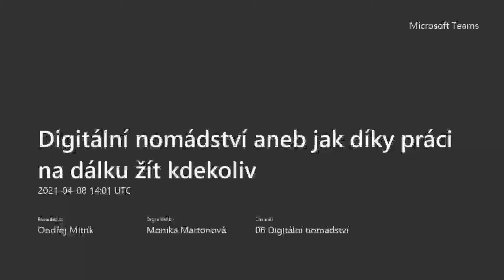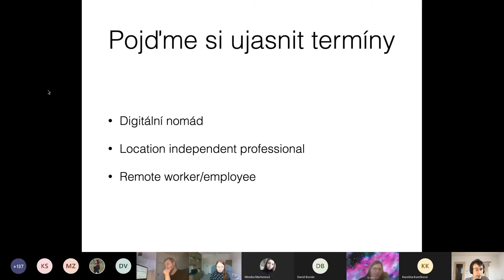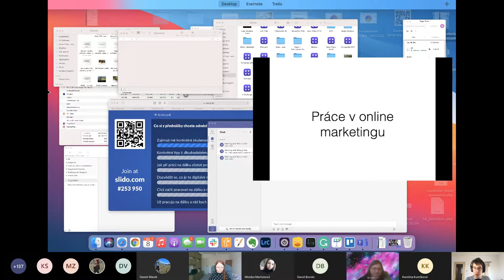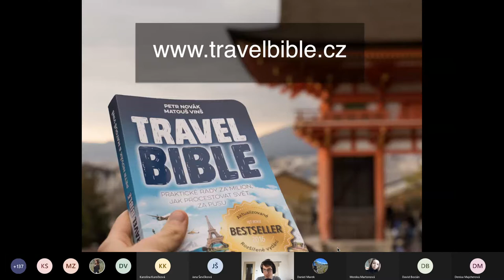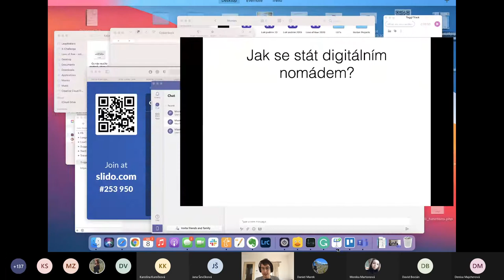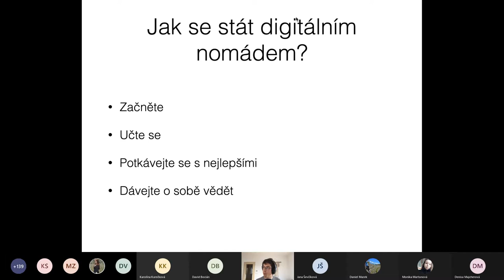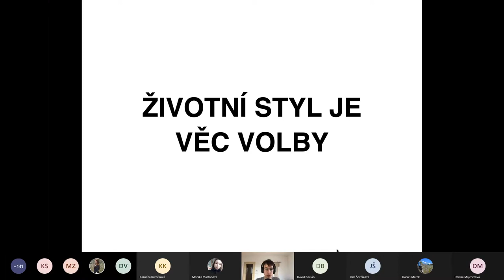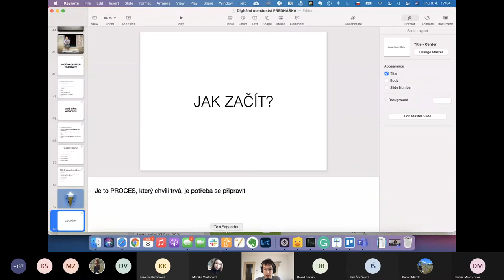Matouš Vinš Digitální nomádství aneb jak díky práci na dálku žít kdekoliv